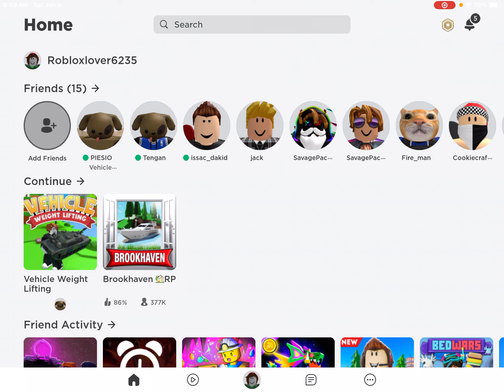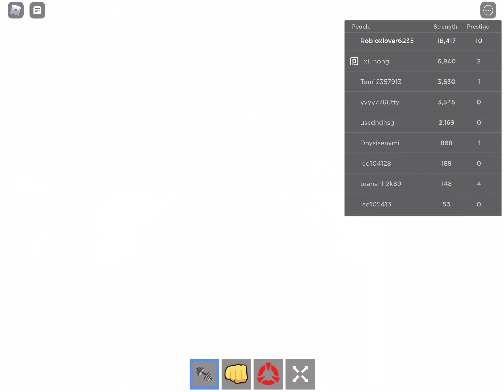Getting 10 prestige on my alt account